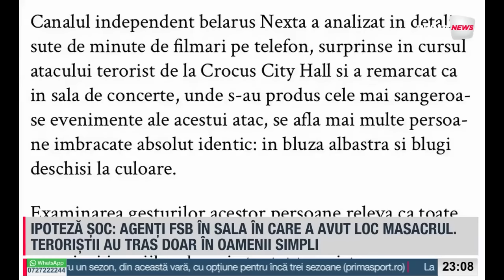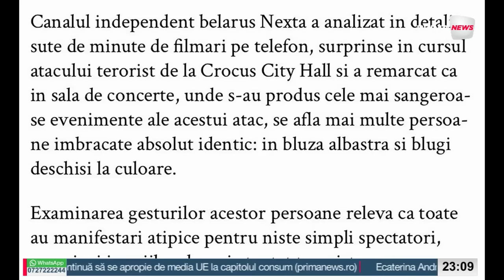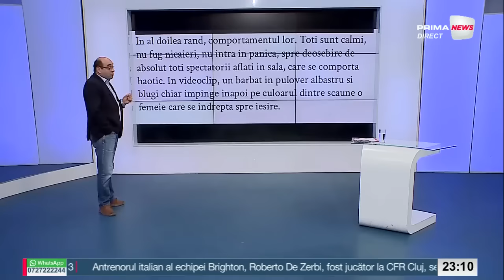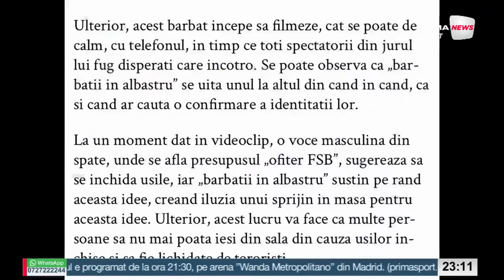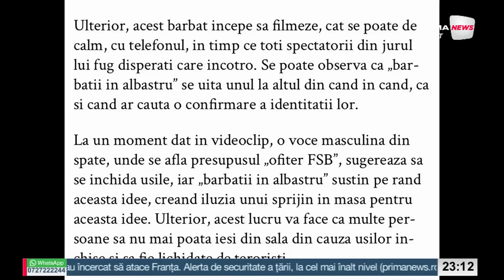România de la A la Z cu Sabin Gherman - 26 martie